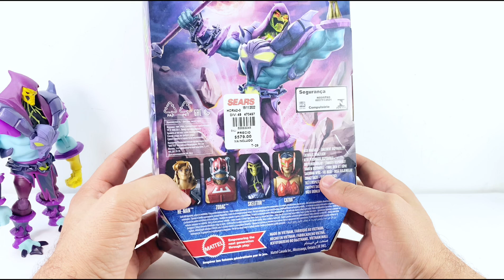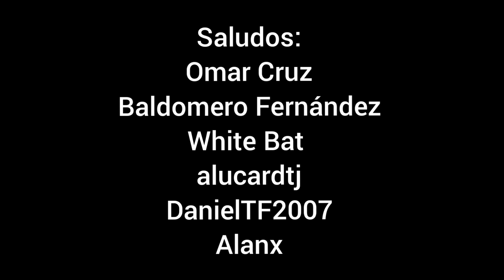Masterverse Netflix CGI He-Man and the Masters of the Universe Skeletor Review en audio Latino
Este molde es un lugar a dudas uno de los mejores diseños de la calavera que hemos tenido a lo largo de la historia